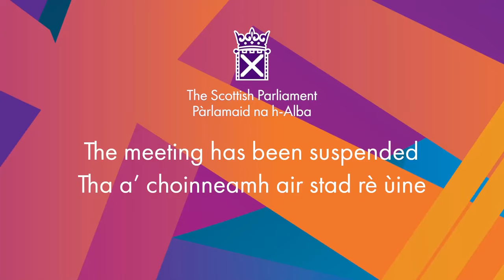Members' Business: Keeping the Promise Oversight Board Report - 23 November 2023